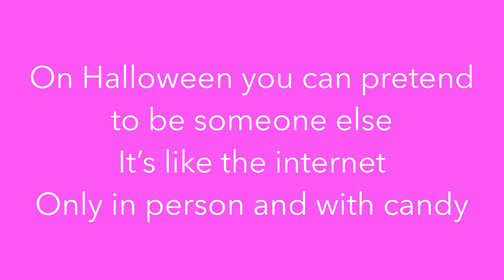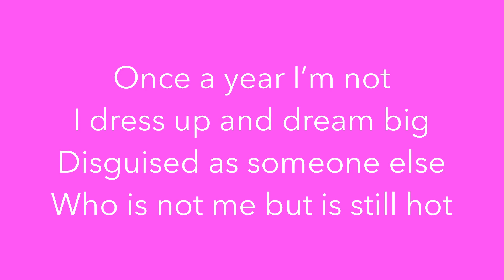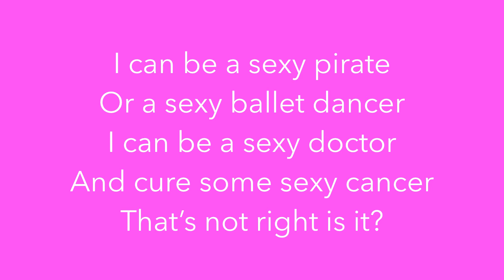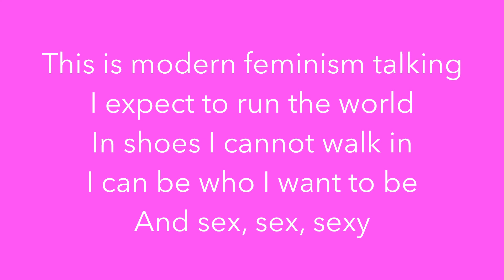SEXY (W/ BACKING VOCALS) KARAOKE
Xx